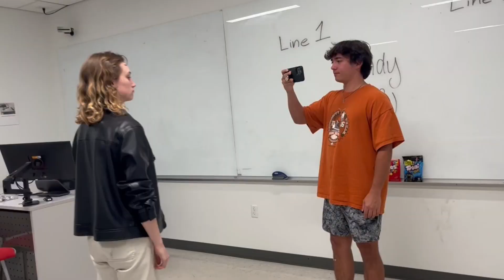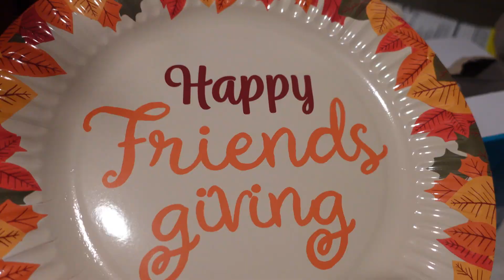COLLEGE WEEK IN MY LIFE VLOG: University of Texas at Austin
Join me for a stressful week in my life at UT Austin :) I'm a junior electrical and computer engineering major with a software track! This week I had 3 midterms and 2 Friendsgivings! On Monday, we woke up early to get a free dozen from Krispy Kreme then I had my first midterm of the week. Tuesday was filled with lots of studying. On Wednesday, I had my second midterm and my first Friendsgiving of the week. On Thursday, I had my last midterm of the semester!! On Friday, I went shopping and had my second Friendsgiving!